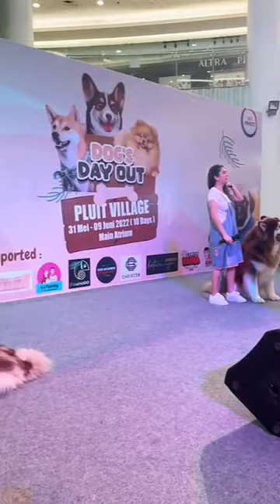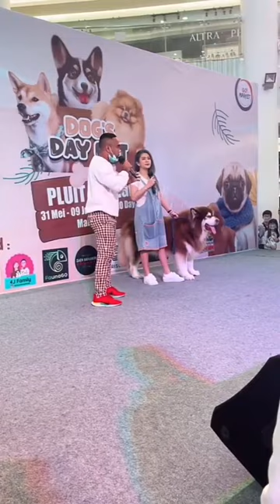Seru Dan Heboh Banget To All Fans of HONG & LUNA